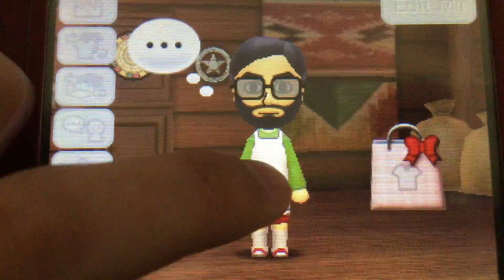Tomodachi Life - Hates Clothes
Lincoln doesn’t like his “Business Suit” at all...